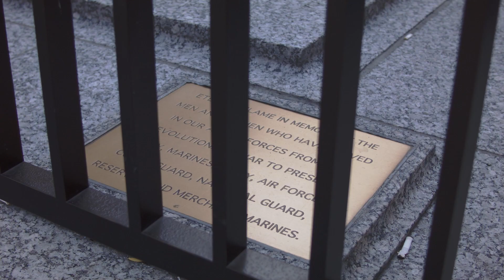Daley Center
BMPCC at the Daley Center Chicago